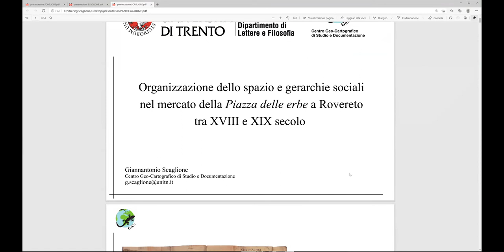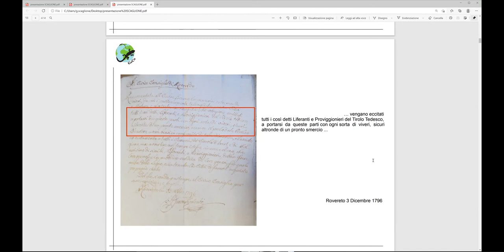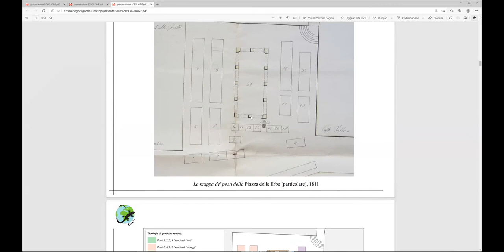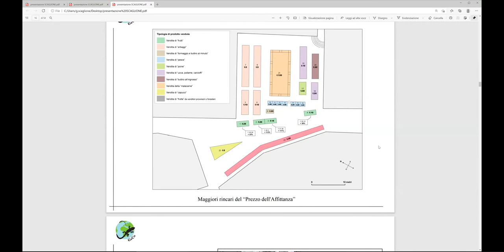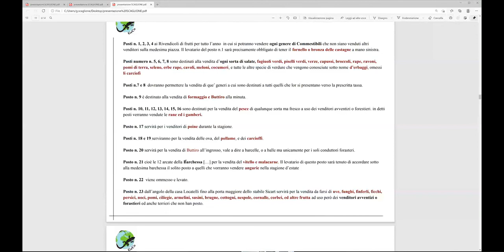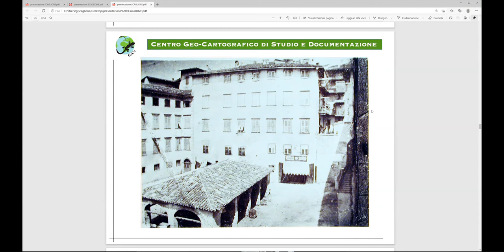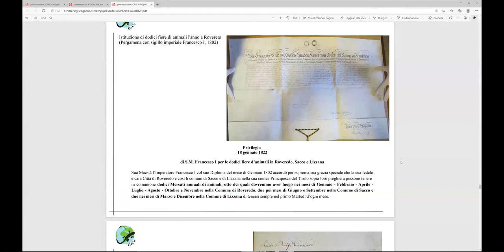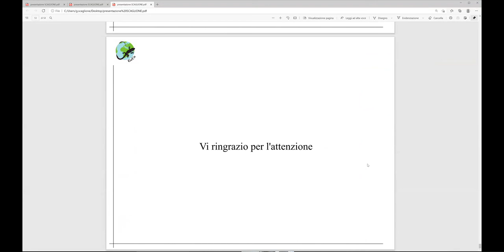Organizzazione dello spazio e gerarchie sociali nel mercato della Piazza delle Erbe a Rovereto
Organizzazione dello spazio e gerarchie sociali nel mercato della Piazza delle Erbe a Rovereto tra XVIII e XIX secolo
Ciclo di seminari: “Tavola ovale di storia moderna”
28 gennaio 2021 | 11:00 — 12:30

Relatore
Giannantonio Scaglione, Centro Geo-Cartografico di Studio e Documentazione (GeCo) dell’Università degli Studi di Trento

Presentazione dei risultati di una ricerca in corso volta a ricostruire le pratiche dello spazio urbano dei luoghi dedicati alla vendita dei prodotti commestibili a Rovereto, tra XVIII e XIX secolo.

In questa seminario vengono presentati i risultati di una ricerca in corso volta a ricostruire le pratiche dello spazio urbano dei luoghi dedicati alla vendita dei prodotti commestibili a Rovereto, tra XVIII e XIX secolo. Attraverso l’uso integrato di differenti fonti archivistiche (rappresentazioni iconografiche, documenti fiscali e amministrativi) si cercherà di dare maggiore profondità alle vicende storiche, sociali e commerciali legate al mercato che si svolgeva nella Piazza delle Erbe.

Coordinano
Massimo Rospocher (FBK-ISIG)
Enrico Valseriati (FBK-ISIG)